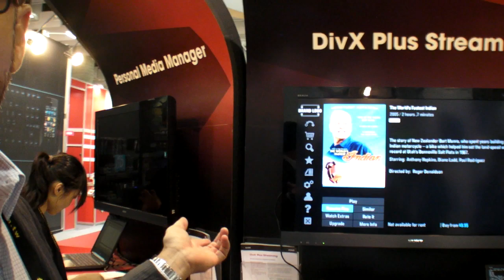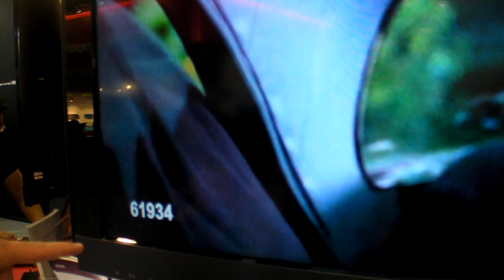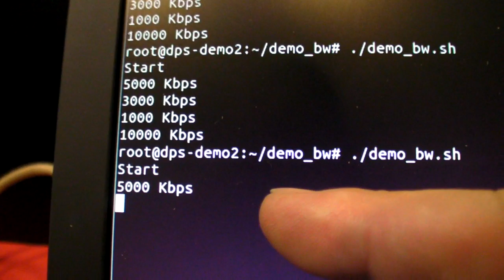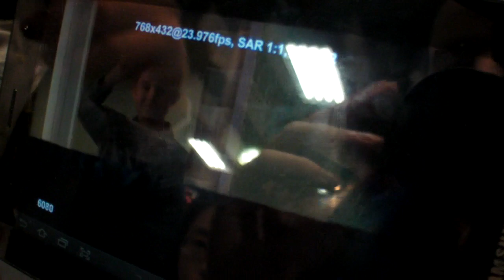Rovi DivX Plus Streaming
Rovi acquired Sonic Solutions which owned DivX, they are now launching DivX Plus Streaming as a platform for multi-bitrate, multi-resolution, smooth adaptive variable bitrate video streaming for video-on-demand services around the world. DivX Plus Streaming is supported on a range of ARM Processors for example the Freescale i.MX6 supports it.